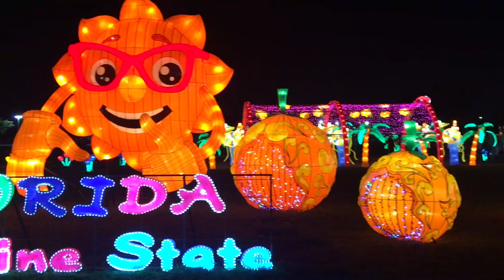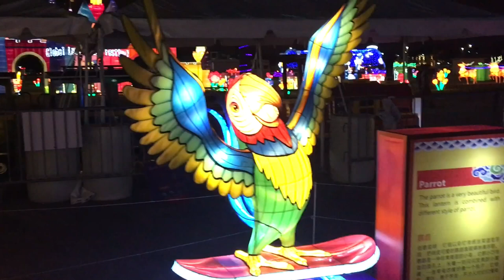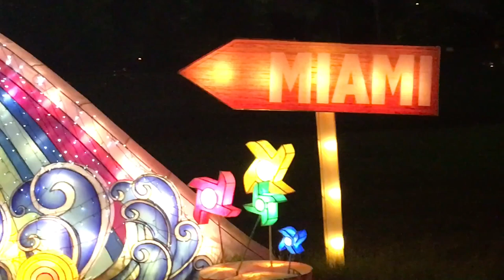Chinese Lantern Light Festival in Miami Florida United Estate, Chinese New Year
Miami-Dade County Fair and Exposition Lantern Light Festival 2017
Chinese Art Festival. Amazing work done with great music and shows.
4k Video.
Happy Chinese New Year 2017.
公平和博览会灯节2017
中国艺术节。惊人的工作做伟大的音乐和节目
Feria y Exposición Lantern Light Festival 2017
Festival de arte chino. Increíble trabajo hecho con gran música y espectáculos.
Delvisd channel with more than 170 videos of place to visit, mechanical works (tires shop) and more like a Tour guide channel for fun in vacations
What to do and where to go on vacations, Holidays, and weekends.